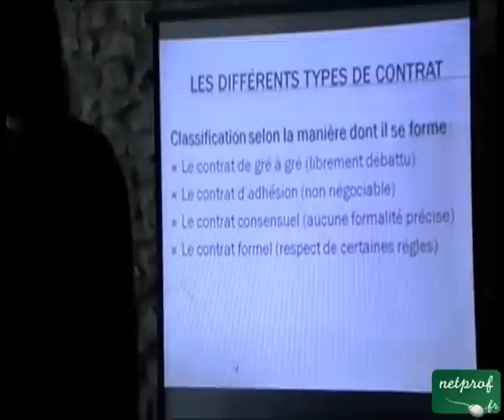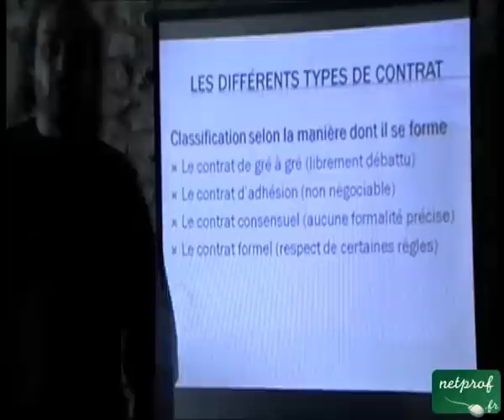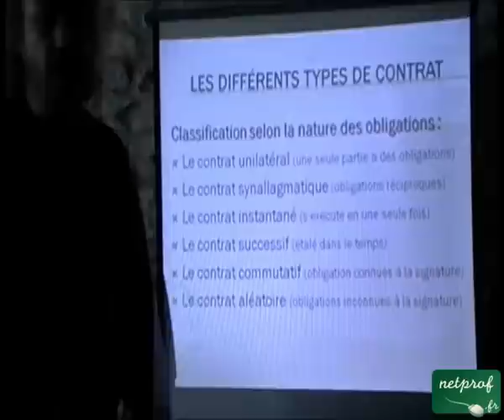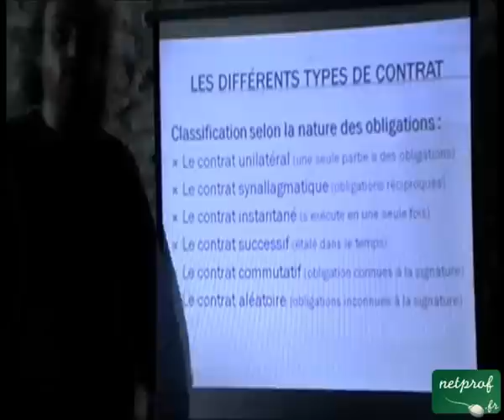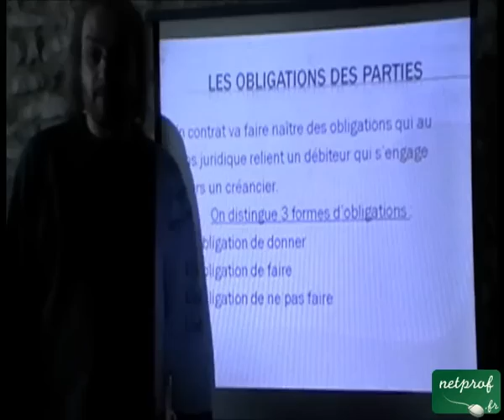Notions de contrat